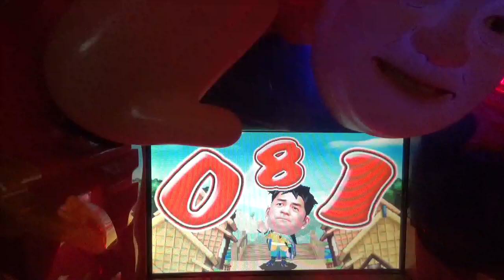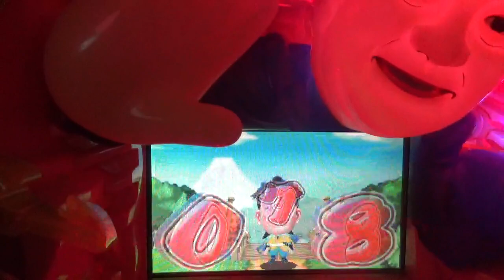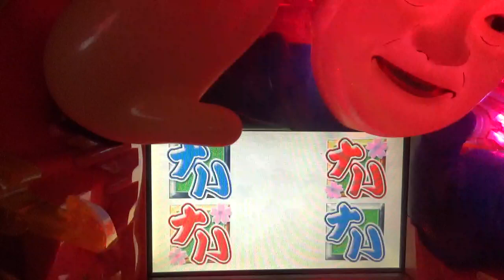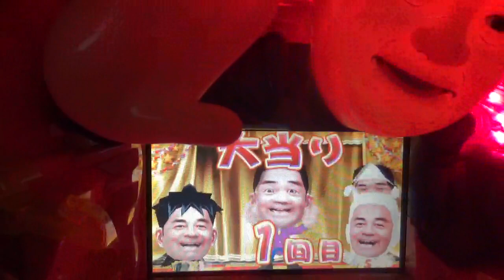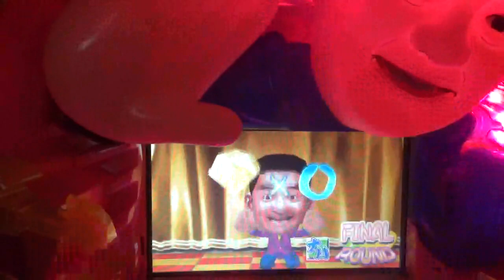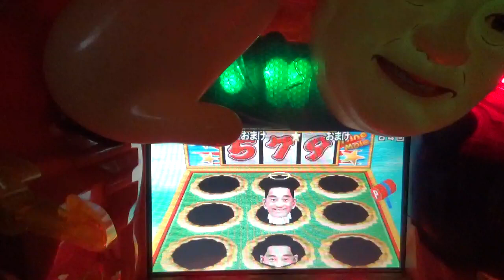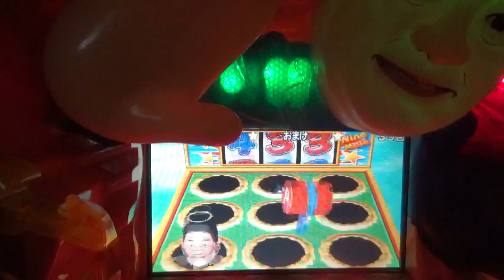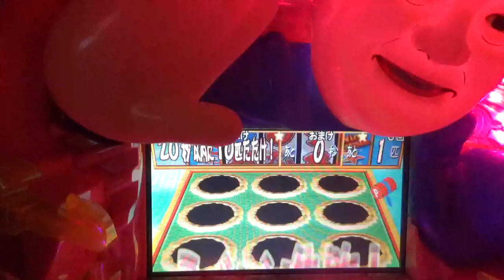レア台 CRせんだみつおの本日ナハナハ大開店 part2 ニューギン パチンコ pachinko レトロパチンコ 古い台 昔の台 懐かしい台 懐パチ